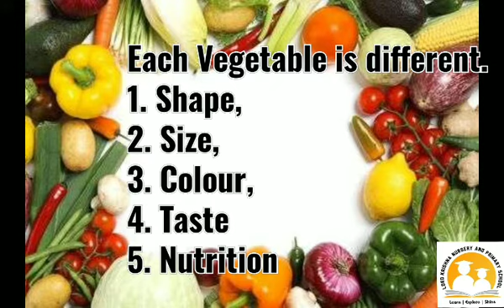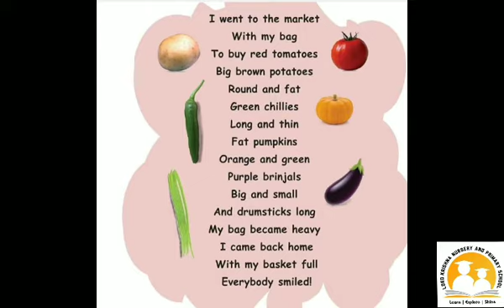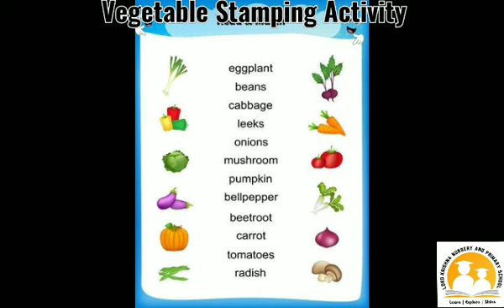Std 1 - Term 1 - EVS - Nature's Bounty - Vegetables - Samacheer